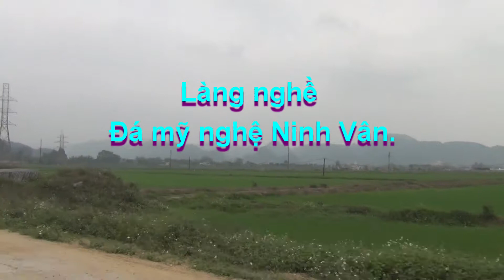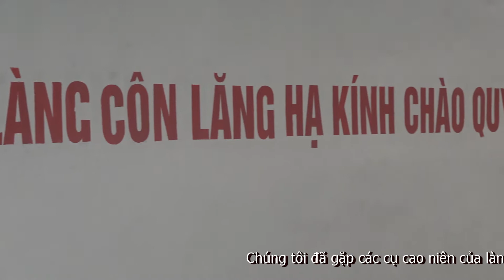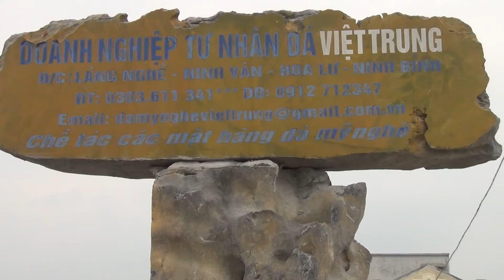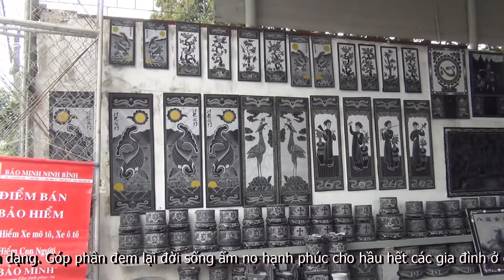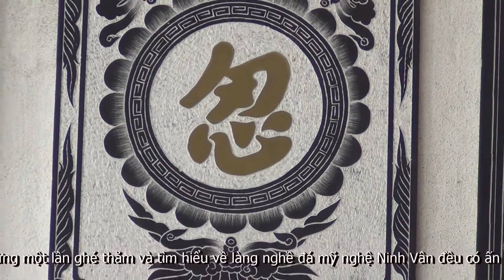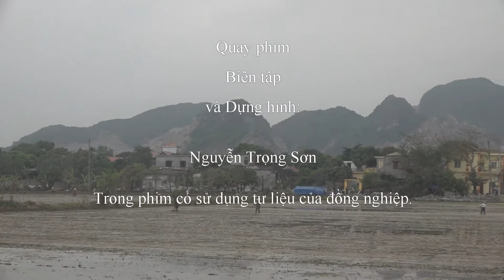Làng nghề Đá mỹ nghệ Ninh Vân.